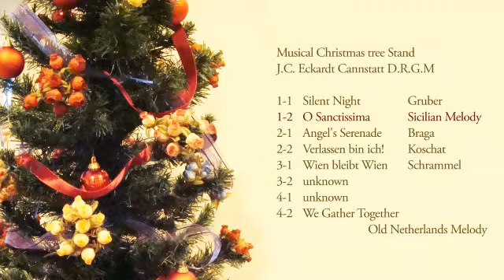クリスマスツリー・スタンド シリンダー４本 "聖しこの夜”他 オルゴールの小さな博物館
Musical Christmas tree Stand "Silent Night" & other 7 songs

１９０５年頃のドイツで作られた、クリスマスツリーを回転させるためのオルゴール。このツリースタンドはスイス製のシリンダーが４本付けられている。ゼンマイに連動したギアを移動し、望みのシリンダーのギアに噛み合せて演奏する。１曲を２回続けて演奏するように。４つのオルゴールは右から５２本、５３本、５４本、５２本とそれぞれ櫛歯の数が異なる。機械部分にJ.C. Eckardt Cannstatt D.R.G.Mと記されている。

１－１ 聖しこの夜　作曲：グルーバー
１－２ いざ歌え、いざ祝え　シチリアのメロディ
２－１ 天使のセレナーデ　作曲：ブラガ
２－２ みすてられて　作曲：コシャト
３－１ ウィーンはいつもウィーン　作曲：シュランメル
３－２ 不詳
４－１ 不詳
４－２ ほめたたえよ救い主を　古いオランダのメロディ

Musical Christmas Tree Stand, German, c. 1905. With 4 cylinders play 8 tunes, Metal case on a wooden stand. Stamped "J.C. Eckardt Cannstatt D.R.G.M" on the machine.